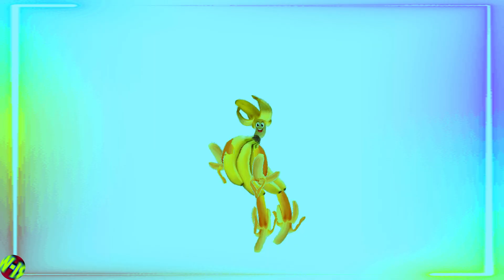Cool Banana Listens and Dances Cool Music / Big Animation / Music / Relaxation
Hello guys, I make different animations to my music.
Here you can relax.
It will be very cool.